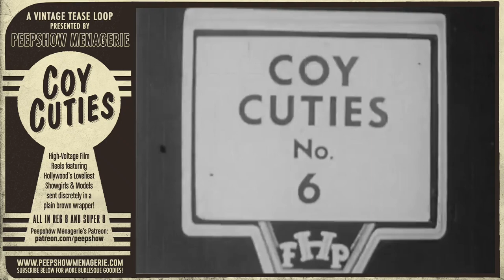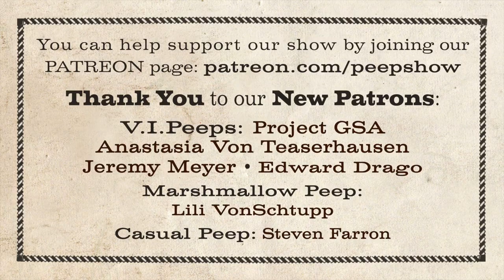Coy Cuties #6 - A Vintage Tease Loop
In this classic tease loop we follow the same blonde model from Coy Cuties #4 who teases in a field of flowers before putting on a bikini.  This is part of our newest series of classic burlesque loops we'll be posting in order to help preserve all of the difference avenues and media of classic burlesque tease, brought to you by L.A.'s longest running monthly burlesque show Peepshow Menagerie.